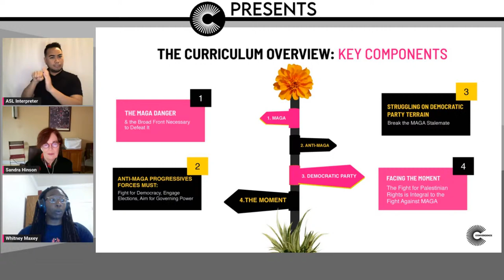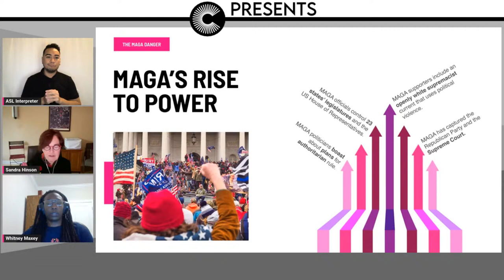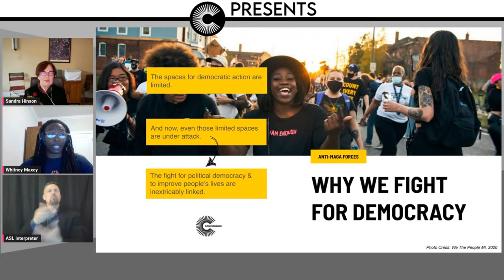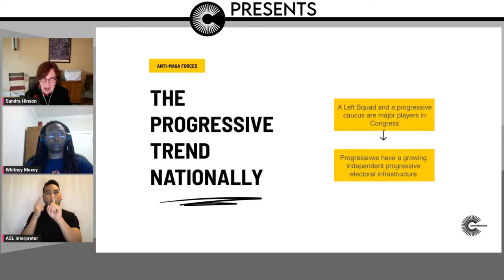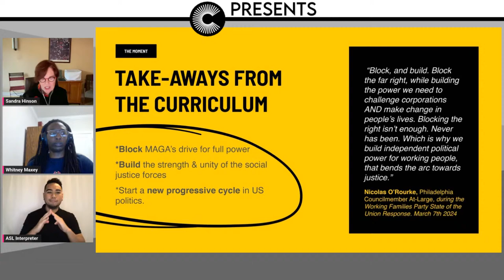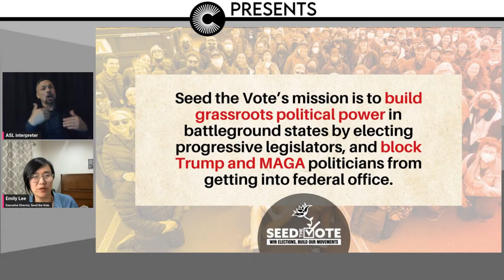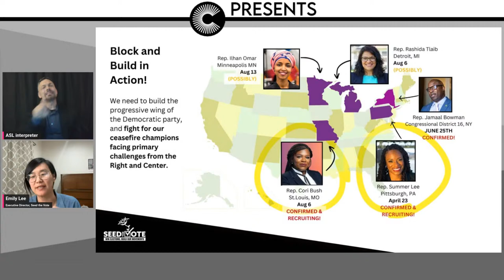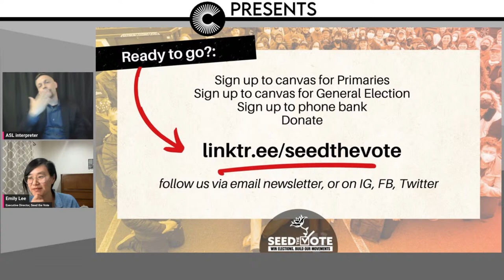Introducing Block & Build: Left Strategy for the MAGA Era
Join Convergence Magazine and Seed the Vote for a special online event introducing the concepts, content, and applications of the Block & Build Syllabus: Left Strategy in the MAGA Era. The event will preview the syllabus content, look back at its development and share early experiences of its use. Plus, you’ll learn how you can get support to bring this study and insight into your organizations.

Convergence developed the syllabus as an internal political education tool last year, as we worked to clarify our position and strategy for the road ahead. While the organized Left had moved beyond abstentionism as a central strategy in 2016, and made a critical difference in 2018, 2020, and 2022, many are now questioning the value of electoral work, given the options on the menu in 2024. US complicity with Israel’s war on Gaza–and our movements’ all-out efforts to change it–show just how hard, and necessary, the work of block and build is. Our  need for broad-front politics rooted in our principles and vision could not be more urgent.

We’re pleased to offer this seven-part self-paced course that examines the current moment in the arc of US democracy. Written with organizers in mind, the syllabus covers where we are, how we got here, and our best assessment of how we might block a total capture of the federal government while also building the capacity of our movements to shape the trajectory of the “small-d” democratic alternative.